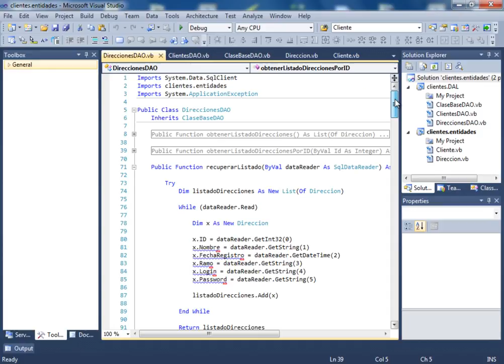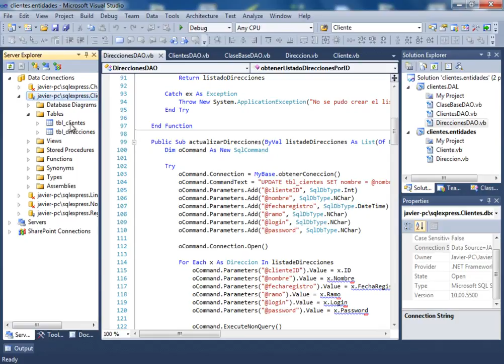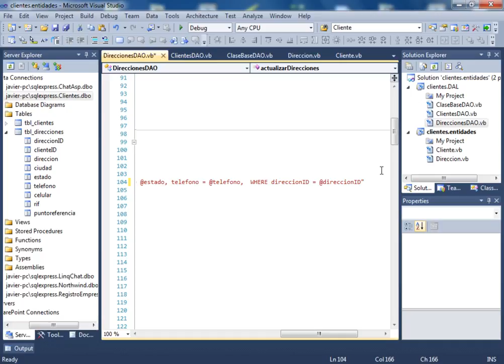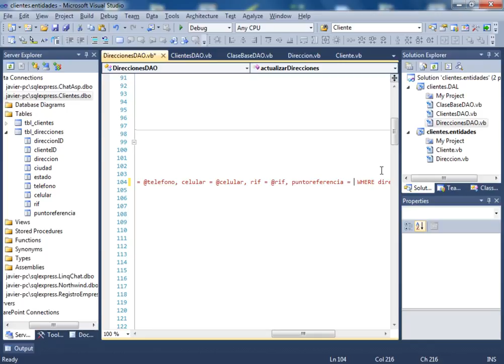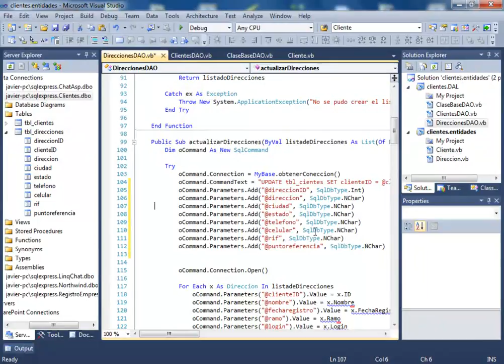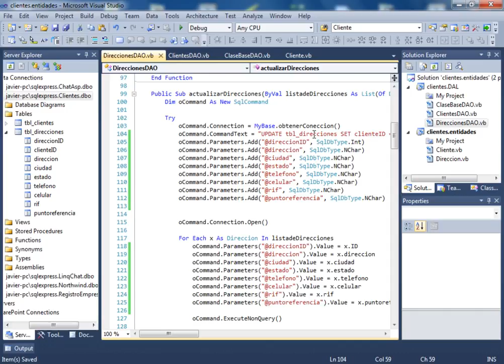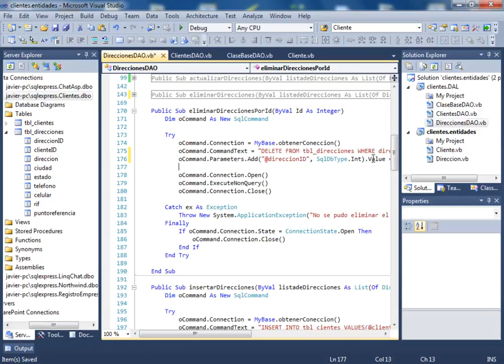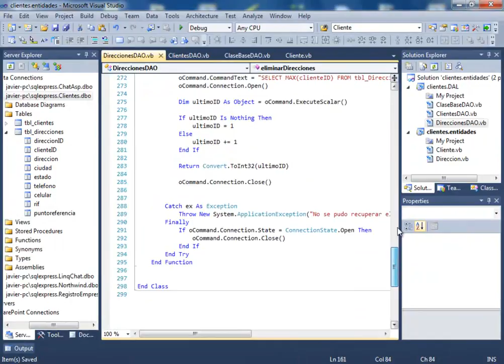CURSO DE VISUAL BASIC .NET AVANZADO - VIDEO 12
Modificamos el UPDATE del método actualizarDirecciones. De igual forma, creamos el método eliminarDirecciones e inclusive el método eliminarDireccionesPorId.